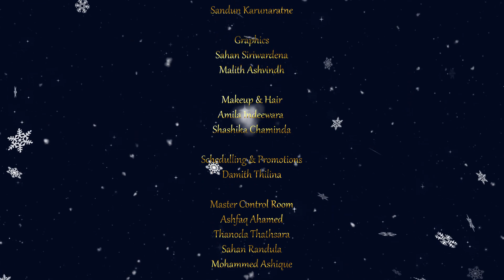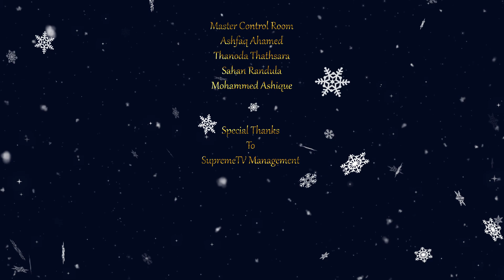Jesu Jesu | ජේසු ජේසු | A Cozy Christmas Night | Supreme TV | Festive Songs | Program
Jesu Jesu | ජේසු ජේසු | A Cozy Christmas Night | Supreme TV | Festive Songs | Echo Live Band | Program

Embrace this Christmas like never before with "A Cozy Christmas Night" program on Supreme TV. To delight you with a pick of your favourite songs for the season for a full hour.

Song by Chandralekha Perera
Covered by Echo Live Band

SupremeTV UHF Frequencies

Dialog TV: Channel No 20
Freesat: Channel No 17
PEO TV: Channel No 140